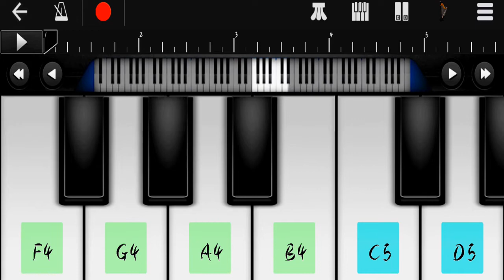Squid Game Bgm Piano By SR46#shortsfeed#shorts#short#shorts#viral#trending#ytshorts#yttrending#100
Squid Game Pink Soldiers Bgm Piano By Sudeep Rockstar 46 😎

Sudeep Rockstar 46 😎